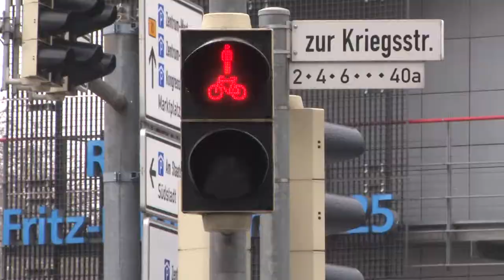Bei Rot bitte gehen!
Please cross at the red light! [Deutsch weiter unten]
The film „Please cross at the red light!“, together with the film “University didactics. Teaching about teaching”, took the first price in the category of the student film of the competition “CreateScience 2013”. The reason for this, according to the jury, was “the original representation and the good dramaturgical realization”.

This film premiered in the cinema on June 27, 2013 at Studio 3 in Karlsruhe.

Participant students:
Johanna Schatz
Koko Kato
Jan Henning
Victor Jetter

Supervisor:
Jesús Muñoz Morcillo

Der Film "Bei Rot bitte gehen!" belegte zusammen mit dem Filmbeitrag "Hochschuldidaktik. Die Lehre über das Lehren" den 1. Platz in der Kategorie Studentenfilm des Wettbewerbs "CreateScience 2013". Grund dafür war laut Jury "die originelle Darstellung und seine gute dramaturgische Umsetzung".

Der Beitrag feierte seine Kinopremiere am 27. Juni 2013 im Studio 3 in Karlsruhe.

Teilnehmerinnen:
Johanna Schatz
Koko Kato
Jan Henning
Victor Jetter

Betreuer:
Jesús Muñoz Morcillo